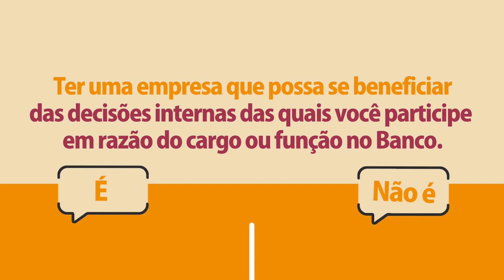Conflito de Interesses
Você sabe o que é conflito de interesses no ambiente corporativo? Ficar atento para evitar conflitos de interesses é um dever de todos que fazem o Banco do Nordeste.